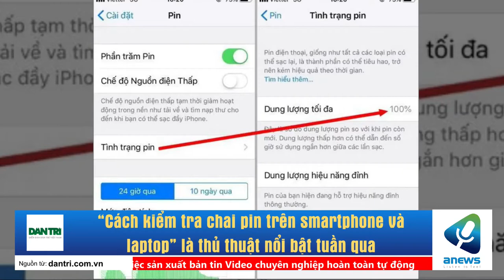“Cách kiểm tra chai pin trên smartphone và laptop” là thủ thuật nổi bật tuần qua